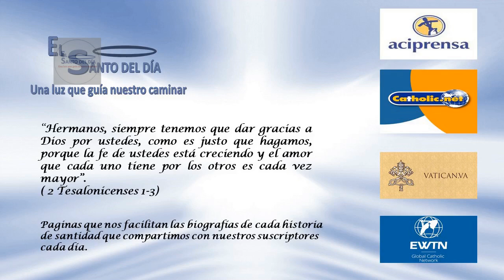OCTUBRE 25 LOS SANTOS MACABEOS /EL SANTO DEL DIA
Hoy 25 de octubre, la iglesia conmemora a los santos macabeos.
Etimológicamente significa "fuerte contra el adversario". Viene de la lengua hebrea.
Si queremos más información acerca de esta familia, debemos ir  a la Biblia,  leer y meditar los dos libros titulados de igual modo.
El caso de los mártires Macabeos es bastante interesante ya que, en tanto que pertenecen al Antiguo Testamento, no son propiamente mártires de Cristo, a no ser indirectamente, como testigos de la verdad, la justicia, la ley divina.
Sin embargo la tradición cristiana en general los ha sentido no como mártires indirectos sino como mártires en sentido propio. En el segundo libro  y en el capítulo 7 se habla de cómo prefirieron dar su vida por Dios antes que ofenderle.
Su madre fue un ejemplo fuerte para sus siete hijos. Vio morir a cada uno. Y tuvo palabras consoladoras en esos momentos de crueldad, animándolos a que murieran por el Dios verdadero.
El rey que reinaba en aquel tiempo era Antíoco. Le tenía manía a los verdaderos judíos.
Ante las amenazas de cómo iba a matarlos y de su forma horrible, la madre le contestó: ”El Señor cuida de todos nosotros y está presenciando lo que sucede. Siempre se cumplirá lo que prometió Moisés: Dios se complace de sus amigos”.
Fueron siendo asesinados uno tras otro. Ya con el hijo quinto, el joven le dijo al rey: “¿Se imagina que porque tiene un alto puesto de gobierno puede hacer todo lo que se le antoja? Pero no crea que Dios ha abandonado a quienes pertenecemos a la verdadera religión. Ya verá que pasado un poco de tiempo, nuestra santa religión triunfará, mientras que a ustedes les sucederán cosas muy desagradables”.
El sexto hermano dijo: “No se hagan ilusiones,  lo que combaten contra la religión del verdadero Dios, pensando que nada malo les va a suceder por todo esto. A nosotros nos sirven estos sufrimientos para poder pagar nuestros pecados, pero a los que luchan contra Dios, les esperan males espantosos”.
Cuando llegó el hijo menor, el rey pensaba que se iba a ablandar. Le hizo muchos regalos para atraerlo.
Entonces intervino su madre y le dijo:     ”Hijo: ten compasión de mí, por amor a tu madre no vayas a renegar jamás de la santa religión de nuestros antepasados. Recuerda que estás obedeciendo al Dios que creó el cielo y la tierra. No tengas miedo a este verdugo que te quiere quitar la vida del cuerpo, porque si perseveras fiel, nos encontraremos todos juntos con tus hermanos en la vida eterna del cielo”.
Tras estas palabras lo mataron, y a continuación a la madre de todos ellos.
Feliz familia que en un solo día conquistó el reino de los cielos proclamando con valor que es preferible morir antes que renegar de la verdadera religión, la que nos enseñaron nuestros antepasados.
Cada día haz algo que tenga el sabor de amor y de servicio a quien no te lo pida.
 Hoy 25 de octubre también la iglesia recuerda a:
- Santa Tabita
- San Bernardo Calbó
- San Gudencio de Brescia
- Santos Crisanto y Daría